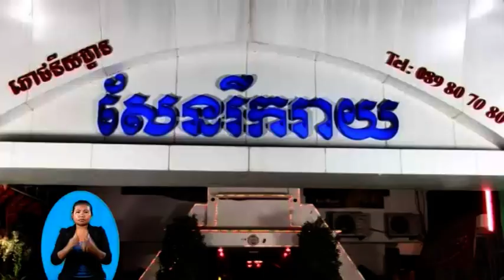រឿងឈូកក្នុងបឹងភក់ | Lotus in muddy lake | Khmer video | Ep7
Title: Lotus in muddy lake
Produced By: CHEM ONG
Director : Mr. Ros Sokhom
Camera :  Heng Sovannara
Sound : Huy Ousa
Writer:  Yean Samay